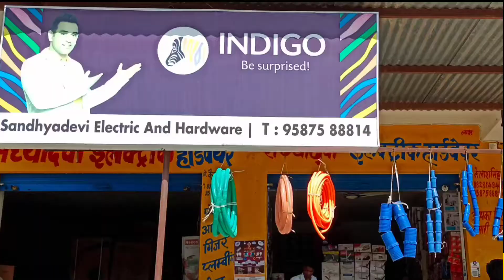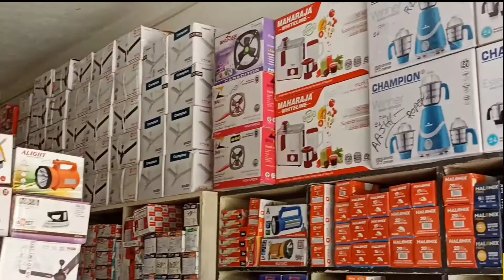गोगुंदा:पेट्रोल डीजल की बढ़ती कीमतों से ग्रामीण परेशान,जाने गोगुंदा में पेट्रोल,डीजल की कीमतें !!